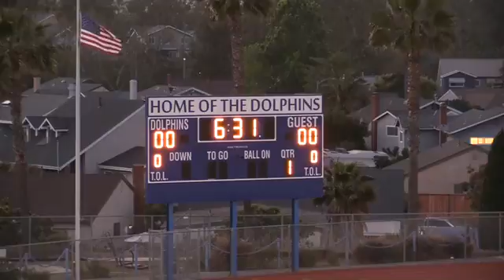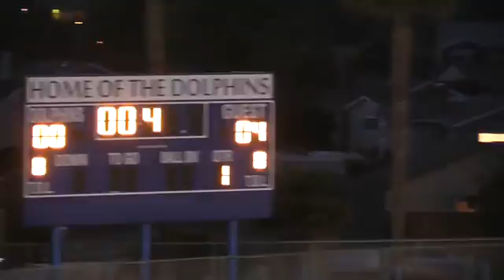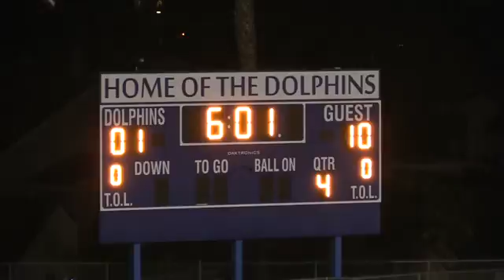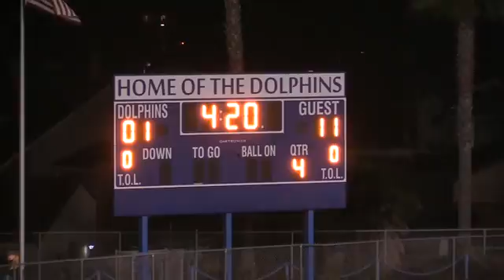2017 4 20 dh vs an jv